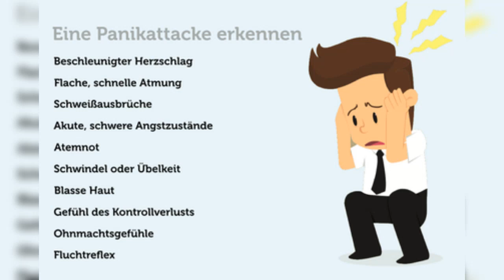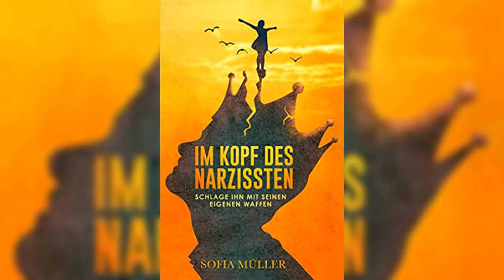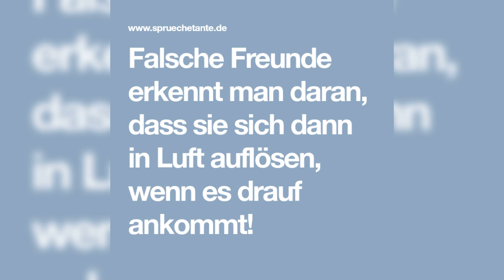Phobie in boltenhagen viele Menschen nach Hoeren und sagen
Phobie angststoerungen